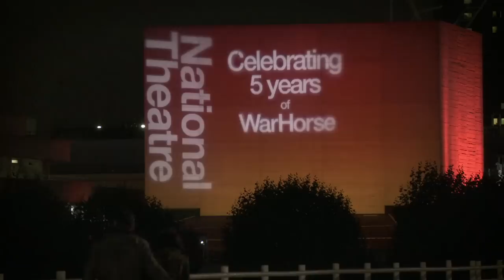War Horse Celebrating Five Years in London